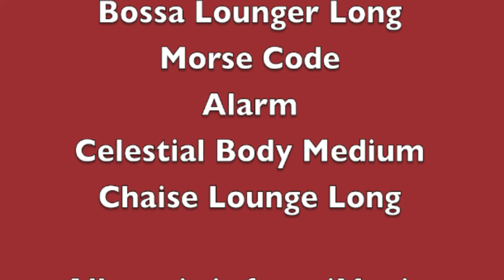Simontive 5 Episode 45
Simon faces an invasion in Dogland, but how will the country of Dogland stop the Chinese? What power does the Bank Dog have?